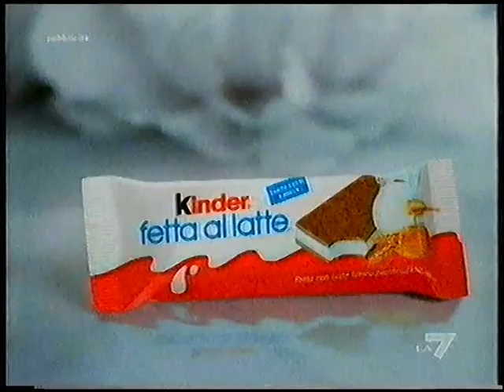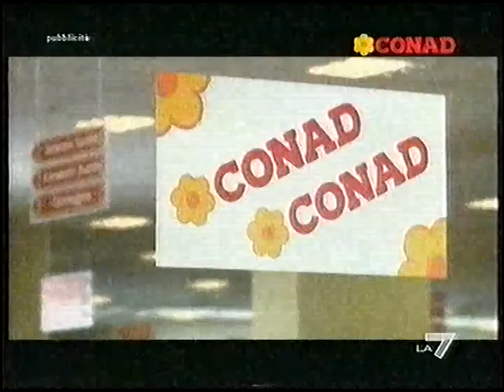Sequenza Pubblicitaria La7 (Fine Agosto 2006) 1/3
Sequenza Pubblicitaria La7 andata in onda durante il film ''E' Arrivato Mio Fratello''

PS: Sono Sempre Alla Ricerca di registrazioni vhs (anche in formato mpeg) di film comici italiani trasmessi negli anni 80 e nei primi anni 90

Provenienza video: Vhs Personale